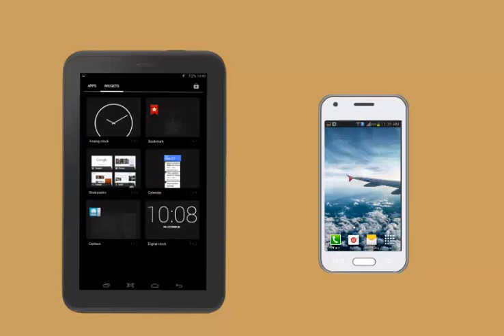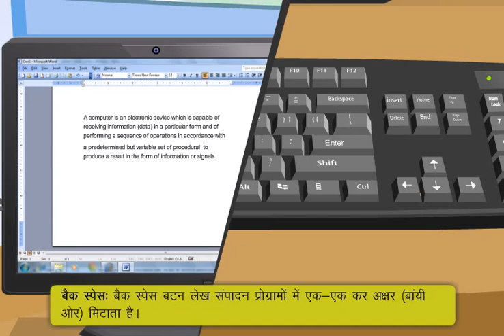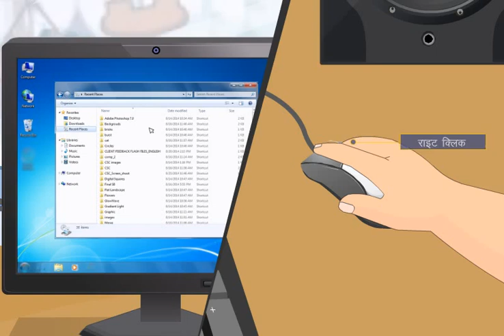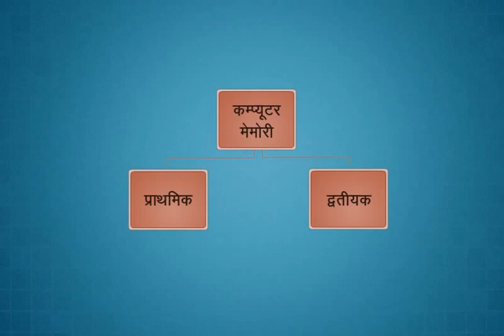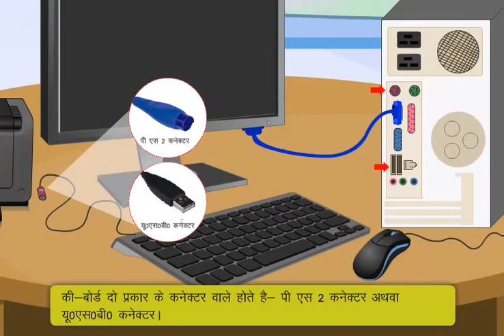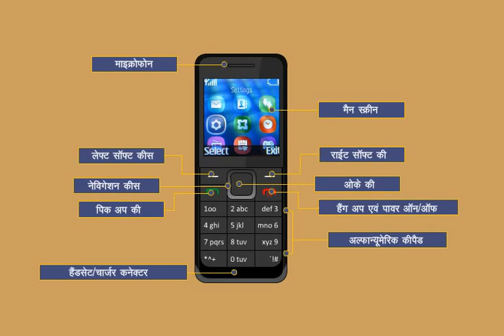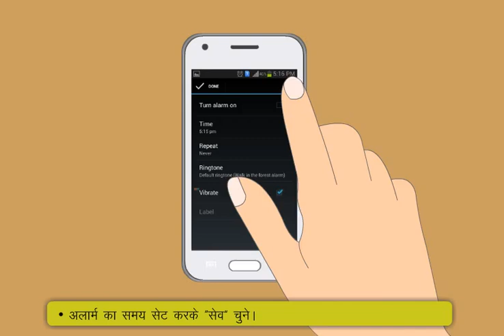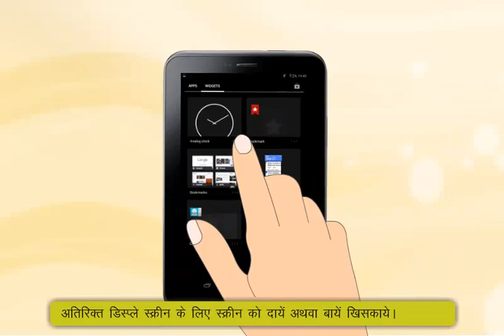Module-1_Introduction to Digital Devices(Hindi)